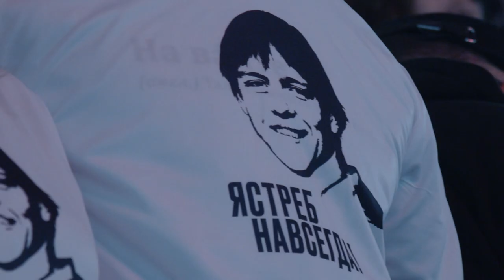ПОДСЛУШАНО: ПЕРВАЯ ПОБЕДА КРАВЕЦА | Найт и Ярош разливают пиво | 4 очка Ткачёва | Сезон 2022/23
Первый матч для Михаила Кравеца в роли и.о. главного тренера — и «ястребы» поддержали его, уверенно обыграв хабаровский «Амур». Очень важная победа в сложный для омского хоккея день — 13 октября, когда ушёл из жизни Алексей Черепанов. Проиграть было нельзя, и Владимир Ткачёв набрал 4 (2+2) очка, Рид Буше — 3 (1+2), а наша камера следила за каждым движением игроков, тренеров и болельщиков, чтобы вы могли полностью погрузиться в атмосферу матча!